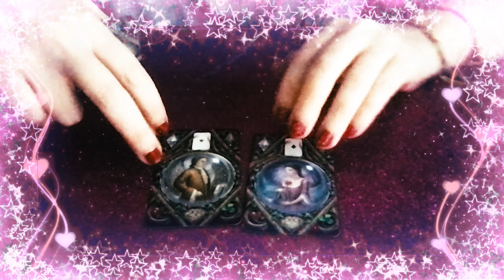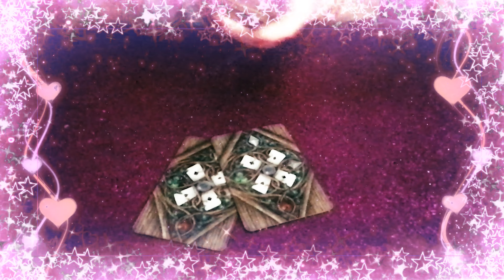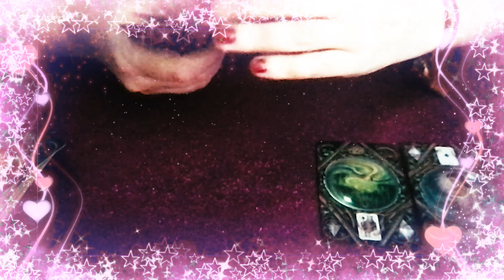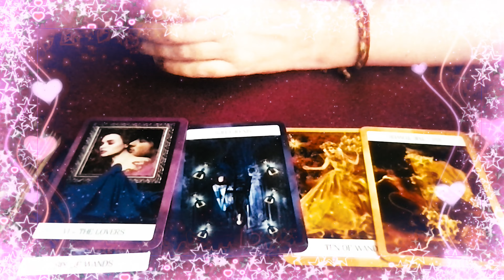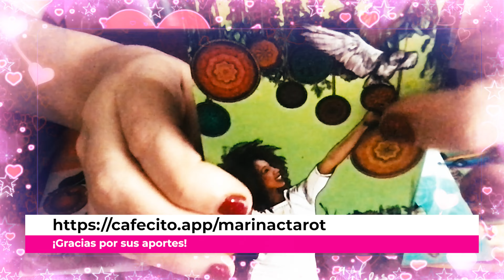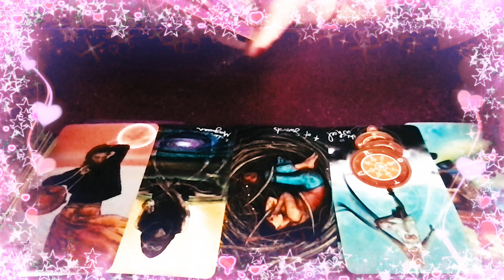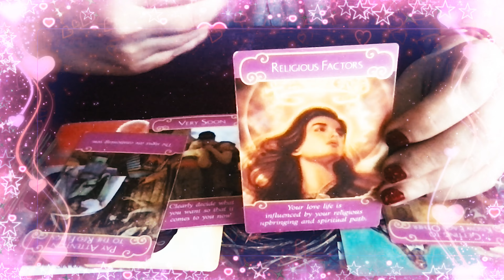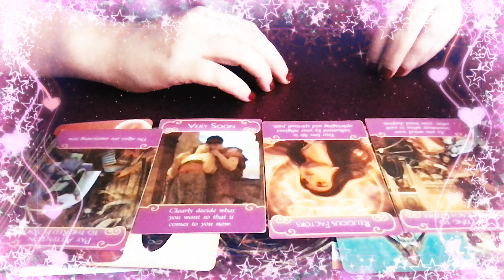💌🔮♑️ CAPRICORNIO: ¿Tendremos una pareja estable? + Consejos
Capricornio:  Preguntamos si serán una pareja estable

01:01 Introducción y presentación de la lecutra
02:10 Situación
05:55 Reencuentro
08:18 Consejo

Es siempre aconsejable chequear los mensajes de todos los aspectos de tu carta relevantes para el amor.

fiera de Argentina, pueden apoyar el canal enviando dinero a través de PayPal, ¡cualquier cantidad que aporten ayuda un montón!

Video assets:
Animated borders colorful sparks free video clip Stock Videos by Vecteezy
fondo de corazones rojos y blancos brillantes de san valentín Vídeos de stocko por Vecteezy
Don’t forget to make a wish when donating, they usually come true ❤️✨